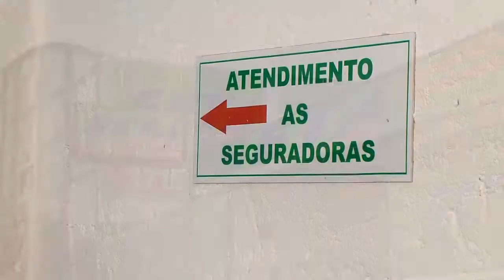seta recuperadora tv negocio